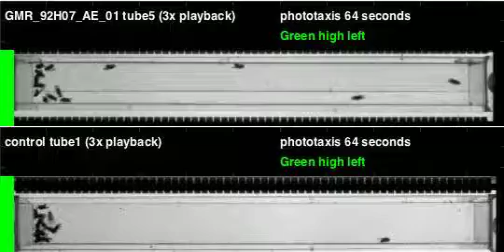GMR_92H07_AE_01_shi_Apollo_20111007T085212 phototaxis (seq4)